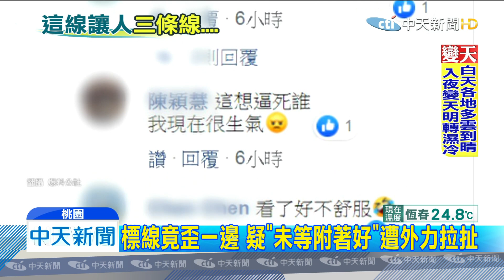20191201中天新聞 無法接受！ 道路標線「用貼的」 車過就位移！？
桃園一處路口，路面人孔蓋工程，被民眾發現，施工後標線竟然整條歪斜，不少網友更是表示，忍不住想把線「拉正」，已經快受不了了，對此官方回應，可能是施工單位，沒把標線「就定位」所致。